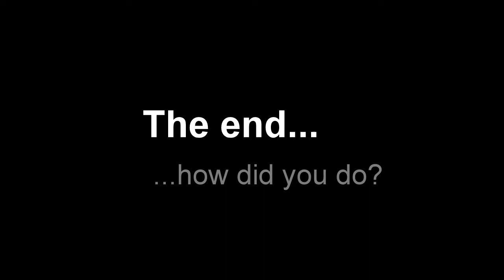Seasearch - species 1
A short slideshow of UK marine species to support Seasearch courses. This is to be watched as part of a course or workshop, it can be a quiz with or without support materials, or used as examples.

The photos were taken by Rob Spray and Dawn Watson. Make sure you ask nicely if you want to use it for anything else please.